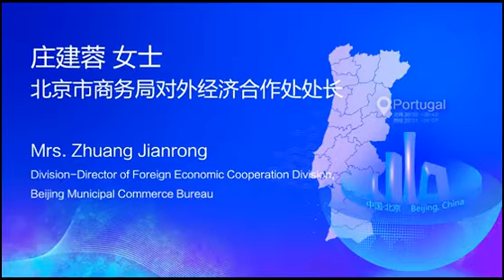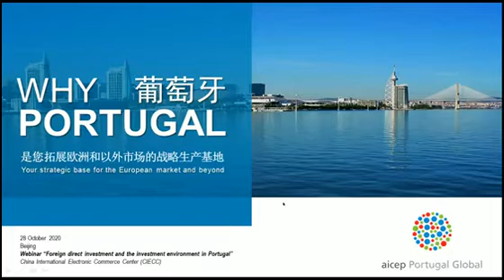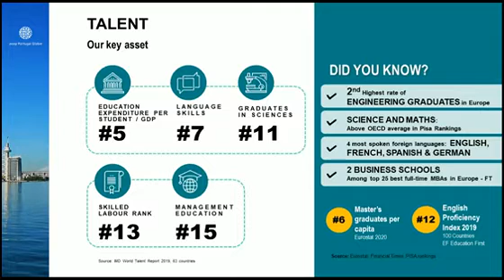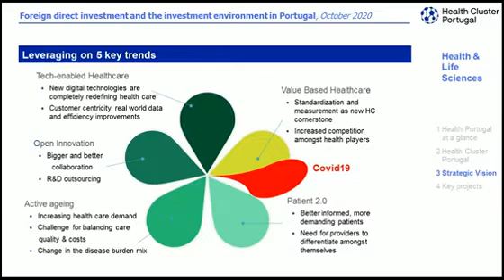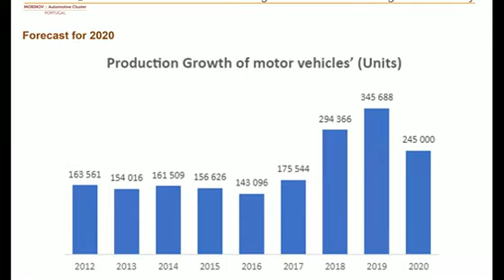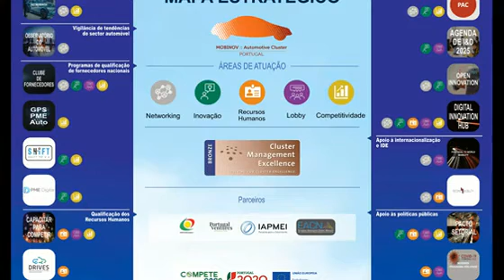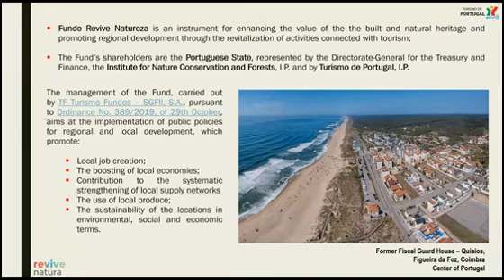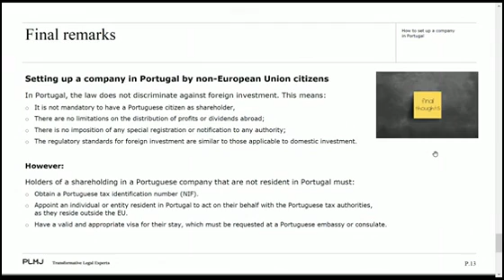Webinar China: Foreign direct investment and the investment environment in Portugal | 葡萄牙投资环境线上推介会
AICEP office in Beijing and the China International Electronic Commerce Center (CIECC) organized on 28 October a webinar that provided Chinese companies with an introduction on Portugal as investment destination.
Portugal has become an important production and services platform of numerous multinationals’ operations that wish to stay closer to European markets and suppliers. Additionally, the Country is now home to many knowledge-intensive projects, including engineering centres, services centres and research units.

为更好地促进中国对葡萄牙的投资，深入了解葡萄牙的最新投资机遇，探讨当前形势下的中葡经贸发展前景，葡萄牙驻华大使馆商务处、葡萄牙经贸投资促进局、北京市商务局、中国国际电子商务中心于2020年10月28日下午，联合举办葡萄牙投资机遇线上推介会。
本次推介会上邀请葡萄牙驻华使馆投资参赞孔帕蒂女士为大家介绍葡萄牙的投资环境及优惠政策。以及来自葡萄牙医疗行业、汽车制造业协会以及旅游局的负责人为大家介绍葡萄牙生命科学领域、汽车领域以及旅游领域方面相关的情况。同时，我们还邀请了葡萄牙相关律所介绍在葡注册公司的流程及注意事项。